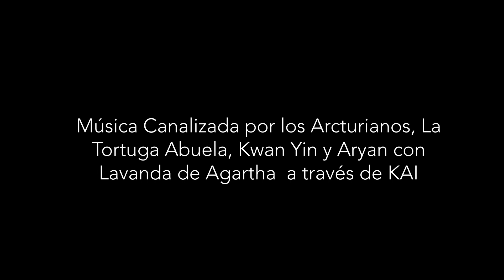10 XEMANCO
Canción del Disco Solar XEMANCO que se encuentra en la Laguna Guatavita y en la Sierra Nevada de Santa Marta en la Ciudad de Luz Dorada.